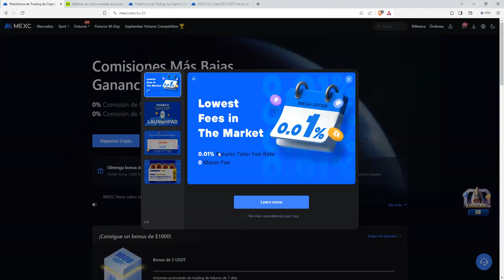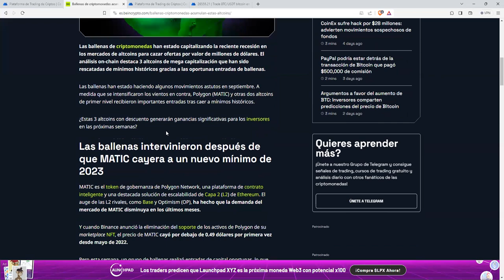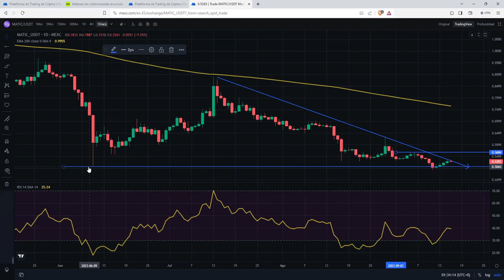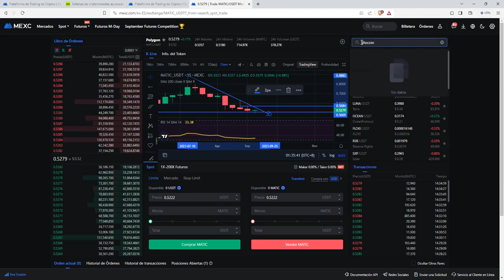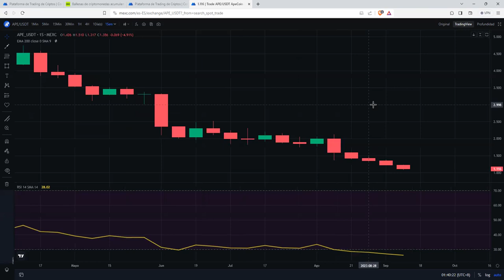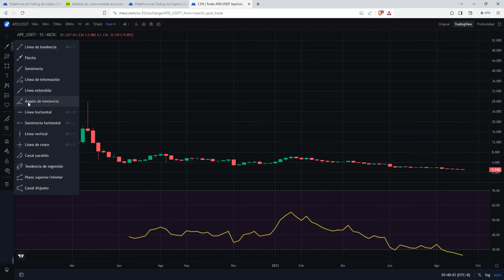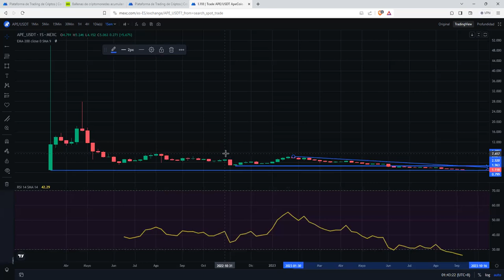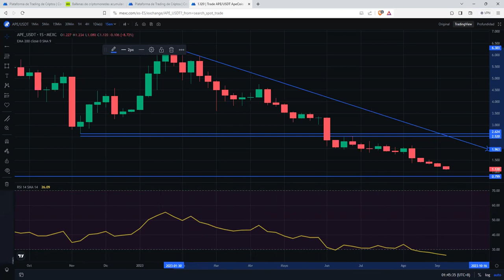Las whales de criptomonedas están acumulando estas 3 altcoins ¿nos la estan colando?